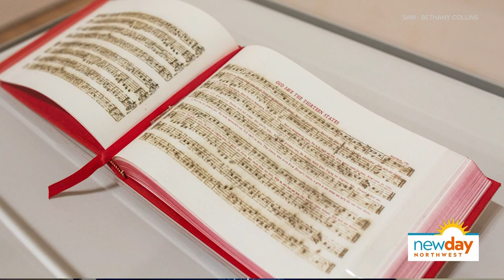SAM reopens with 'Jacob Lawrence: The American Struggle' exhibit alongside works from young artists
Come one, come all -- the Seattle Art Museum (SAM) has officially reopened to the public!

Their first special exhibition, Jacob Lawrence: The American Struggle reunites his revolutionary 30-panel series Struggle: From the History of the American People. Created between 1954 to 1956, the pieces depict moments in early American history, with an emphasis on the experiences of Black people, Native Americans, and women. Alongside these iconic works is a gallery of pieces created by 12 youth artists who were asked to imagine the “31st panel” of Lawrence’s series. This is the first time youth artists have been showcased in a special exhibition gallery at the museum.

Theresa Papanikolas joins New Day NW to share what else we can expect at the museum, alongside one of the youth artists featured, Summer DeBoone from Lake Washington High School.

SAM is open Fridays through Saturdays. Timed tickets must be purchased in advance online and face masks are required.

Segment Producer Joseph Suttner. Watch New Day Northwest 11 AM weekdays on KING 5 and streaming live on KING5.com. Contact New Day.